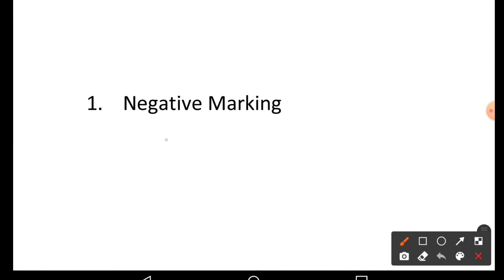bihar daroga cut off 2021 | Bihar SI cut off 2021| bpsc 2021